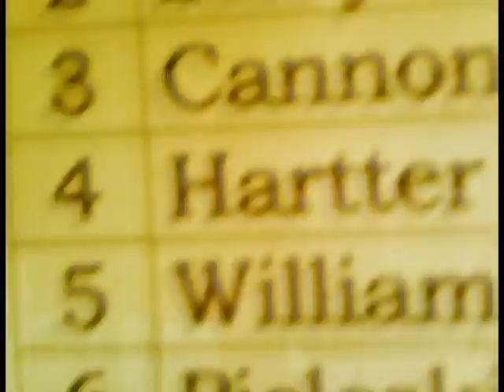"2nd Brief Visit to Hartter's. Real Brief." by the Jerk-Ass DJ as he visits Sean Hartter.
Video recorded on my iPhone.  Audio recorded on my puter.  Effects done with Adobe Premiere CS6 and Magic Bullet Suite.  Awesomeness done be Sean Hartter and me.